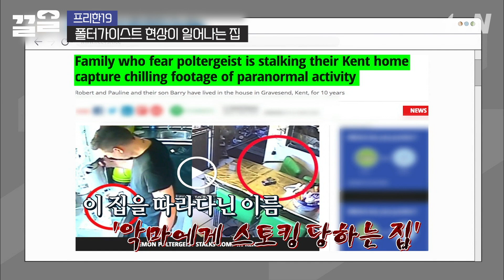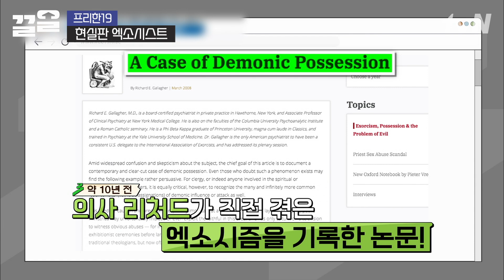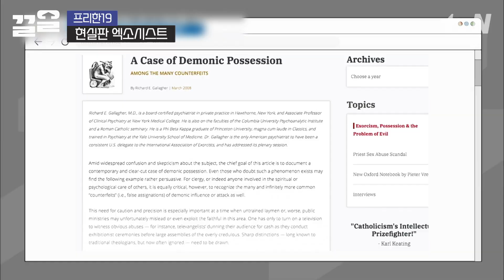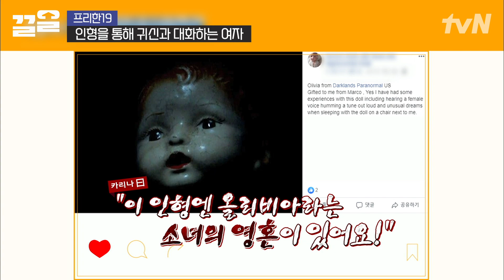한국 공포영화 촬영장에서 찍힌 실제 사진💥 감독이 직접 밝히는 소름 돋는 촬영 비하인드 | 프리한19